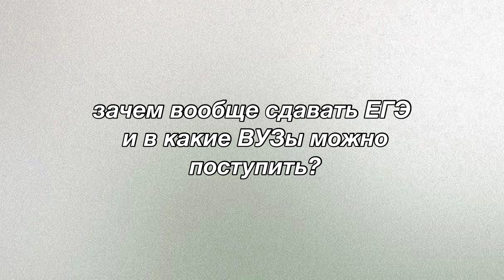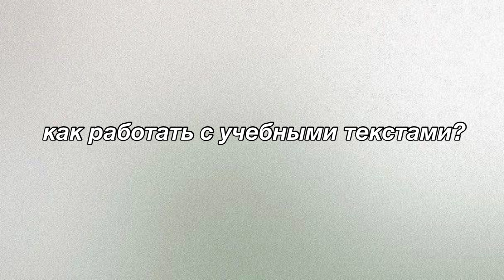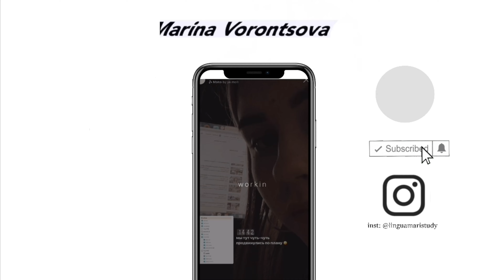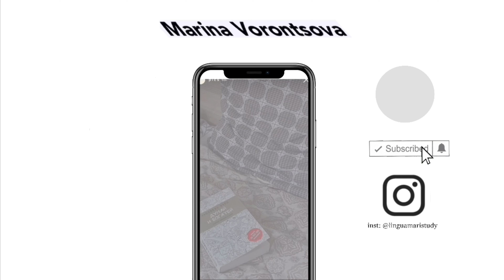КАК ПРОВЕСТИ ЛЕТО ПЕРЕД 11 КЛАССОМ? || Marina Vorontsova || мотивация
𝙝𝙞 𝙩𝙝𝙚𝙚𝙚𝙚𝙧𝙚!

➳ Меня зовут Марина, мне 16 лет, я учусь в 11 классе и я безумно рада видеть вас на своём канале! Я усердно готовлюсь к грядущим экзаменам, изучаю несколько иностранных языков и снимаю об этом видео

⇒тт: @linguamaristudy

00:00-2:42 - вступление
2:43-3:07 - заставка
3:08-4:04 - лето будущего 11классника
4:05-4:28 - мои планы на лето
4:29-4:43 - про отдых
4:44-5:51 - советы для продуктивной подготовки
5:52-6:26 - какие предметы я сдаю?
6:27-7:15 - олимпиады
7:16-7:21 - обществознание
7:22-7:43 - литература на лето
7:44-9:17 - заключение

░faq:░

▻ Ты отличница?
► Зову себя хорошисткой, потому что часто приходится подтягивать оценки, ну а так у меня красный аттестат за 9 класс 

► Снимаю на айфон 11 (белый128гб) + айфон 6с(серый 32гб)

► В IMovie,она есть только на ios + CapCut

► PicsArt, Phonto

▻ Какие предметы будешь сдавать на ЕГЭ?
► рус.яз, математика база, английский + общество

► Московская область

▻ Какой график выхода видео?
► вторник и пятница в 16:00 по мск (дополнительно среда 16:00)